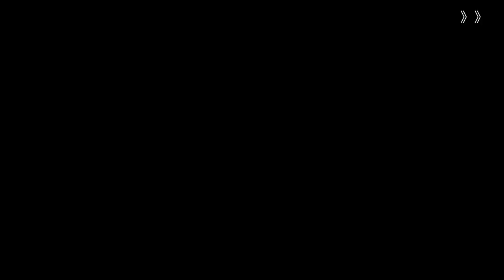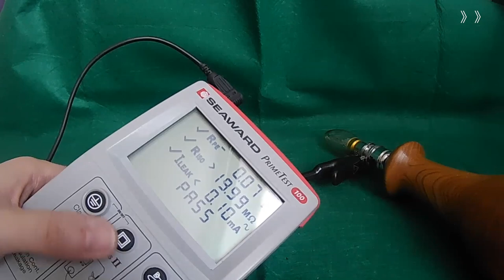Turned Elm table/desk lamp woodturning by AMC77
In this video I turn a block of very dry elm into a saleable table lamp.
Video is sped up between 1.5x》》  & 3x》》》
I use shellac sanding sealer followed by antique pine Briwax to finish the piece off